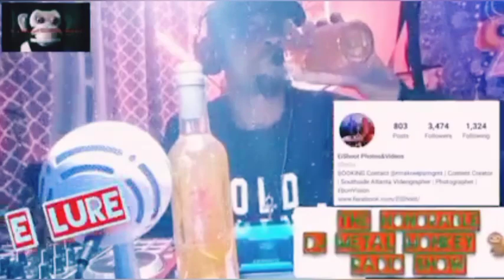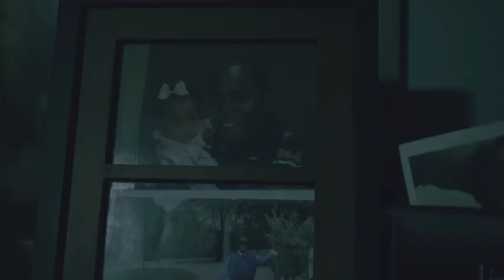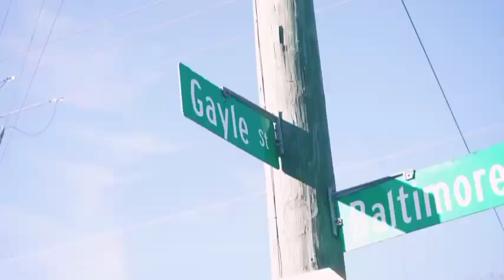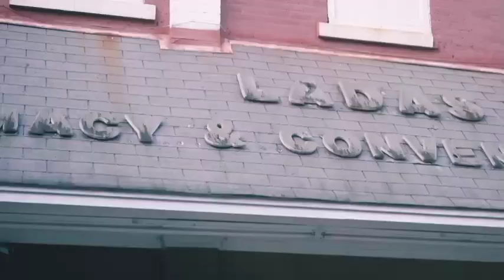DJ Dirty Dan - Exclusive Interview | Episode 205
Im here to inspire you to do the impossible ,
motivate you and make you vibe your way into a great feeling
of existence. -The Honorable DJ Metal Monkey
E Lure  by  Eishoot (featured not sponsored)  contact him @ rinakreepsmgmt or  Facebook.com/ EiShoot/
visit djmetalmonkey.info
Dj Dirty Dan speaks on Ugly Money Music Summit
After 20 years in the Game, The Man The Myth The Legend Dj Dirty Dan gives you a outlook of what living the life is.